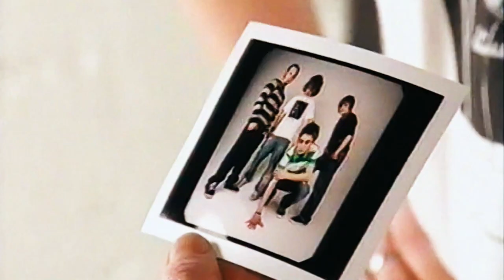Exklusiv: IMMER NOCH JUNG - 15 JAHRE KILLERPILZE | Trailer [HD]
| "Immer noch jung - 15 Jahre Killerpilze" (Trailer deutsch german) | Kinostart: 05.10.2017
DANKE! :)

Offizieller deutscher Kino-Trailer zu dem Film "Immer noch jung - 15 Jahre Killerpilze".

Originaltitel: Immer noch jung - 15 Jahre Killerpilze
Musikdoku, DE 2017
Filmverleih: Nordpolaris

Schauspieler/Darsteller: Johannes ‚Jo‘ Halbig, Maximilian ‚Mäx‘ Schlichter, Fabian ‚Fabi‘ Halbig, Andreas ‚Schlagi‘ Schlagenhaft, Klaas Heufer-Umlauf, Jennifer Rostock, Felix Brummer, Michael 'Curse' Kurth u.a.

Regisseur: David Schlichter, Fabian Halbig

"Immer noch jung - 15 Jahre Killerpilze" zeigt Aufstieg, Fall und Wiederauferstehung der jüngsten Teenie-Band Deutschlands: Nach dem Erfolg als "BRAVO-Band" und dem überraschenden Aus bei der Major-Plattenfirma drohte der Sturz in die öffentliche Belanglosigkeit. "Immer noch jung" begleitet die Band auf dem steinigen Weg zurück auf die großen Bühnen der Welt mit dem Ziel, die "größte Rockband Deutschlands" zu werden.

Erzählt von (Ex-)Bandmitgliedern, Familie, Management, vielen prominenten Wegbegleitern (u.a. Klaas Heufer-Umlauf, Jennifer Rostock, Felix Brummer (Kraftklub), Michael 'Curse' Kurth u.v.m.) und gespickt mit unveröffentlichtem Archivmaterial von der ersten Bandprobe 2002 bis zur Veröffentlichung des Erfolgsalbums "High" (2016) gewährt der Film einen schonungslosen Blick hinter die Kulissen der deutschen Musiklandschaft der 00er Jahre, wie es ihn so noch nicht gegeben hat.